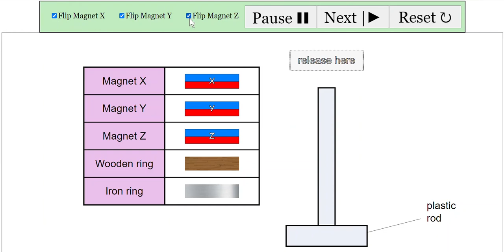Stacking Ring Magnets Virtual Lab for Primary School Science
Video created by siti